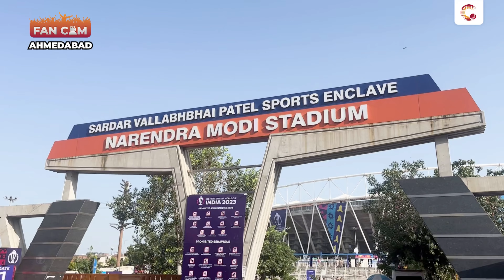"Can't wait to see Virat Kohli win the World Cup" I Cricket.com FanCams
It starts NOW. The 2023 ODI World Cup kicks off and fans in Ahmedabad just can't wait for the tournament to take shape. FanCams are well and truly back!